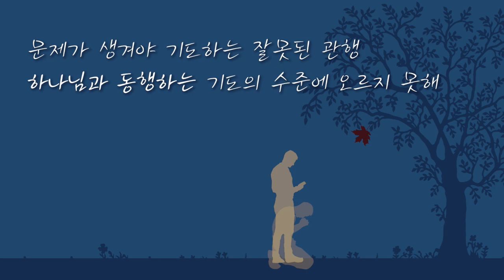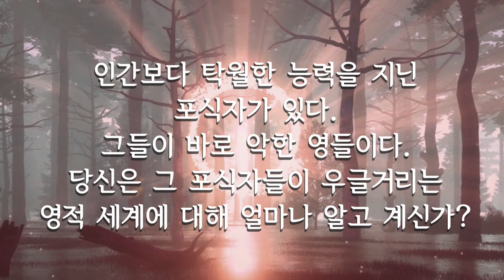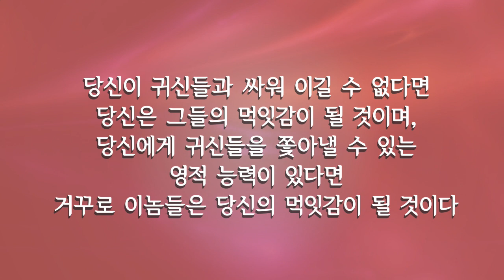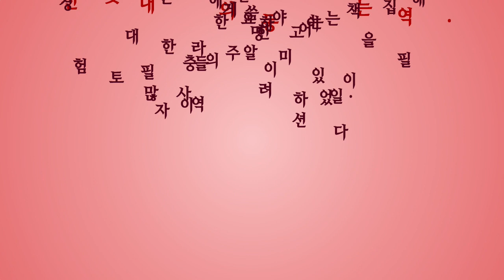무능하고 부패한 교회 지도자가 널려있는 암울한 한국 교회의 미래